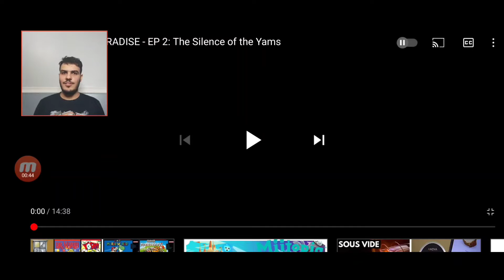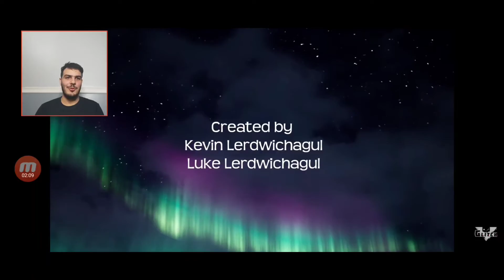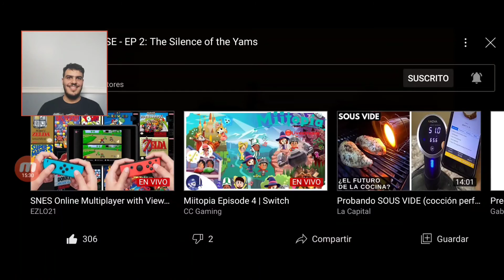CAT LADY STOLE THE LUGGAGE | SUNSET PARADISE - EP 2: THE SILENCE OF THE YAMS REACTION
Today we'll be reacting to GLITCH's SUNSET PARADISE - EP 2: The Silence of the Yams